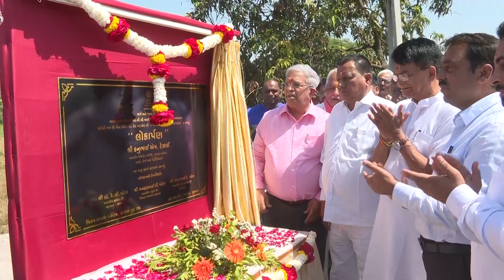નાણાંમંત્રીશ્રી કનુભાઈ દેસાઈના હસ્તે સરોધી અને વશીયરના નવનિર્મિત રેલવે ઓવરબ્રિજનું લોકાર્પણ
વલસાડ તાલુકાના સરોધી અને વશીયરના નવનિર્મિત રેલવે ઓવરબ્રિજોનું નાણાં, ઉર્જા અને પેટ્રોકેમિકલ્સ મંત્રીશ્રી કનુભાઈ દેસાઈના હસ્તે લોકાર્પણ કરવામાં આવ્યું. સરોધી રેલવે ઓવરબ્રિજનું રૂ. ૩૯.૪૨ કરોડના જ્યારે વશીયર રેલવે ઓવરબ્રિજનું રૂ. ૪૩ કરોડના ખર્ચે નિર્માણ કરાયું છે. સરોધી રેલવે ઓવરબ્રિજના કારણે સરોધી, કાંપરી, ચીખલા, લીલાપોર તેમજ વશીયર રેલવે ઓવરબ્રિજના કારણે તિથલ, સેગવી, મગોદ, વગેરે ગામોના લોકોને આવન જાવનમાં સરળતા રહેશે. વશીયર રેલવે ઓવરબ્રિજના કારણે ઈમરજન્સીમાં સિવિલ હોસ્પિટલ તરફ જવા માટે પણ ઝડપી કનેક્ટીવિટી મળશે. નેશનલ હાઈવે ૪૮ થી વલસાડ અને તિથલ જવા માટે સમય તથા ઈંધણની બચત થશે તેમજ ટ્રાફિક સમસ્યાનું પણ નિરાકરણ થશે.
લોકાર્પણ પ્રસંગે મંત્રીશ્રી કનુભાઈ દેસાઈએ ગ્રામજનોને નવા રેલવે ઓવરબ્રિજ માટે અભિનંદન પાઠવતાં કહ્યું હતું કે, ૨૦૨૪ થી ૨૦૨૯ સુધીમાં નવા ભારતનું નિર્માણ થવા જઈ રહ્યું છે. વડાપ્રધાનશ્રી નરેન્દ્રભાઈ મોદીએ ૨૦૧૪માં દેશનું નેતૃત્વ સંભાળ્યું છે ત્યારથી દેશમાં ગતિશક્તિ યોજના હેઠળ અનેક વિકાસના કામો ગતિથી થઈ રહ્યા છે. રોડ અને પોર્ટની કનેક્ટિવિટી વધશે. ગતિ શક્તિ યોજના હેઠળ દરિયા કિનારાના વિસ્તારોમાં પણ અનેક આર્થિક પ્રવૃતિઓ વધી છે જેના કારણે રોજગારીમાં વધારો થયો છે. ફ્રેઇટ કોરિડોરનો અમલ સૌથી પહેલા ગુજરાતથી જ થયો છે તેમજ સૌથી પહેલી ટ્રાયલ રન પણ ગુજરાતમાં જ થઈ છે. આ કોરિડોરના કારણે નાના બંદરોનો વિકાસ થશે તેમજ ઈમ્પોર્ટ અને એક્ષ્પોર્ટમાં પણ વધારો થશે. આપણા વિસ્તારમાં અમલસાડ અને પારડીથી ચીકુ માત્ર આઠ કલાકમાં દિલ્હી સુધી પહોંચતા થશે અને તેના ભાવો પણ સારા મળશે. ઝડપી માલ પરિવહન થશે અને સમગ્ર ભારતનો વિકાસ થશે. વડાપ્રધાનશ્રીના દેશના વિકાસમાં કરેલા કાર્યોને વધાવતા
મંત્રીશ્રીએ ઉમેર્યું હતું કે, તેમણે જ્યારે મુખ્યમંત્રી હતા ત્યારે ગુજરાતને વર્ષ ૨૦૧૪ સુધીમાં સમગ્ર દેશમાં નંબર-૧ મોડેલ રાજ્ય બનાવ્યું છે. દેશની ઈકોનોમી જ્યારે તેઓ વર્ષ ૨૦૧૪માં વડાપ્રધાન બન્યા ત્યારે ૧૧માં નબરે હતી જે હાલમાં પાંચમાં નંબરે પહોંચાડી છે. વાયબ્રન્ટ ગુજરાત દ્વારા રોજગારીની તકો વધારી છે. આદિવાસી જન કલ્યાણ યોજનાઓ, સ્વચ્છ ભારત યોજનાથી દેશનો અવિરત વિકાસ થઈ રહ્યો છે. કોરોના કાળમાં સ્વદેશી રસી બનાવી અને સમગ્ર દુનિયાના ૧૨૦ દેશોને વિનામુલ્યે રસી આપી દેશનું નામ ઊંચુ કર્યું છે. કાંઠાના વિસ્તારોમાં અનેક મુશ્કેલીઓના સમયે પણ અંડરગ્રાઉન્ડ કેબલિંગના લીધે ગુણવત્તાયુક્ત વીજળી મળી રહેશે તેવી ખાતરી છે.